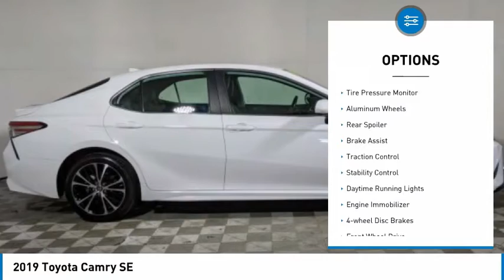2019 Toyota Camry O719346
2019 Toyota Camry SE

CARFAX One-Owner. Clean CARFAX. Certified. Super White 2019 Toyota Camry SE FWD 8-Speed Automatic 2.5L I4 DOHC 16V Camry SE, Toyota Certified Used Vehicles Certified, 2.5L I4 DOHC 16V, 8-Speed Automatic, Super White, Ash w/Fabric Seat Trim w/SofTex, CARFAX ONE OWNER, CLEAN CARFAX, BACK-UP CAMERA.Fast, Friendly, Fair & Fun. 28/39 City/Highway MPGToyota Certified Used Vehicles Details:* 160 Point Inspection* Limited Comprehensive Warranty: 12 Month/12,000 Mile (whichever comes first) from certified purchase date. Roadside Assistance for 1 Year* Powertrain Limited Warranty: 84 Month/100,000 Mile (whichever comes first) from TCUV purchase date* Transferable Warranty* Vehicle History* Roadside Assistance* Warranty Deductible: $50Awards:* 2019 KBB.com 10 Most Comfortable Cars Under $30,000 * 2019 KBB.com 10 Best Sedans Under $30,000 * 2019 KBB.com Best Resale Value Awards * 2019 KBB.com Brand Image AwardsFinal vehicle sale price is also subject to safety inspection costs, certification costs and repair order costs. Call your Internet Managers today for details. All offers are mutually exclusive. All vehicles subject to prior sale. See dealer for complete details.